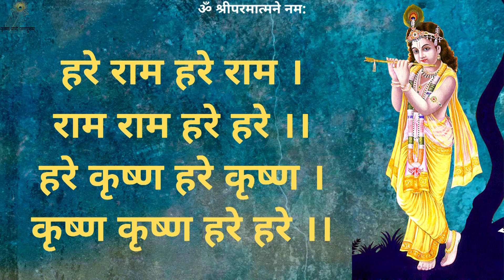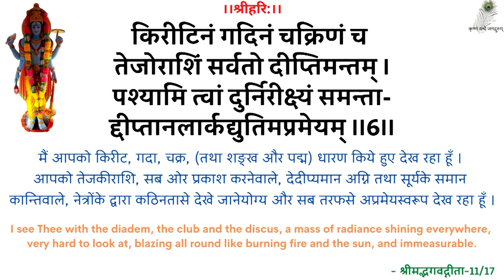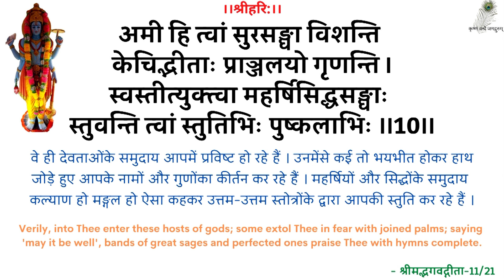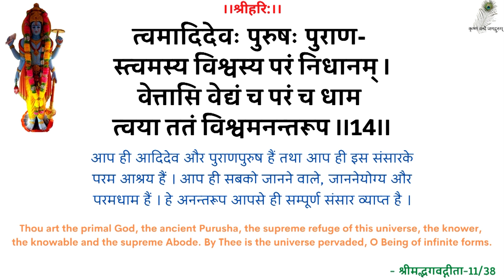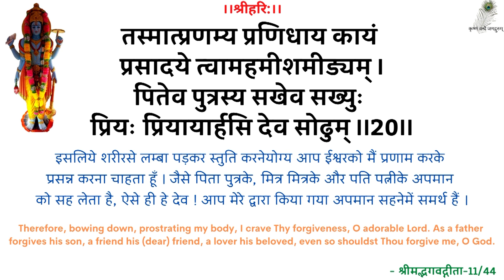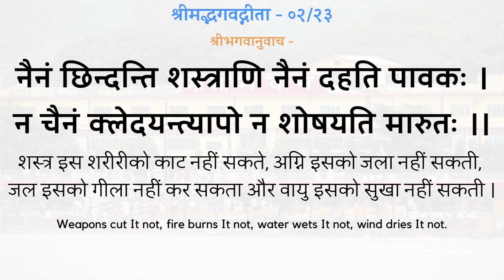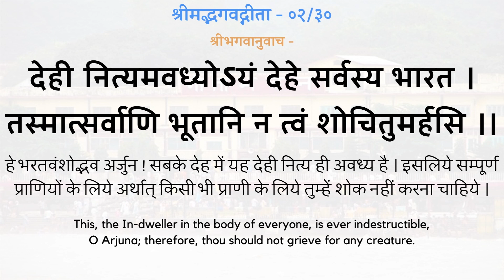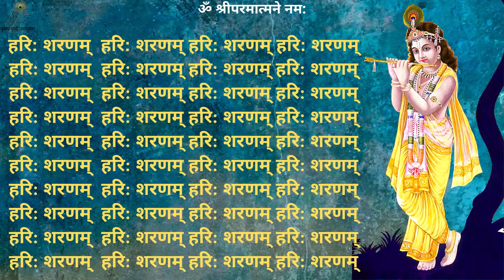SwamiJi P. Pravachan - 19890519_0518 Chintan Karna Aur Hona - Doing & Happening Remembrance Of God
00:00 - हरे राम कीर्तन
13:00 - नित्यस्तुति
24:20 -  गीता पाठ (अध्याय 02, श्लोक 21-30)
31:34 - चिंतन करना और होना
स्वामीजी प्रार्थना प्रवचन - चिंतन करना और होना - श्रद्धेय स्वामीजी श्रीरामसुखदासजी महाराज
SwamiJi Prarthana Pravachan - 19890519_0518 Chintan Karna Aur Hona - Doing & Happening Constant Remembrance Of God - Shradhey Swami Shri Ramsukhdas Ji Maharaj

Gita Press
Geeta Press
Gita Bhawan
Gita Bhavan
Nitya Stuti
Swami Ji
Seth Ji
Bhai Ji
Pad Ratnakar